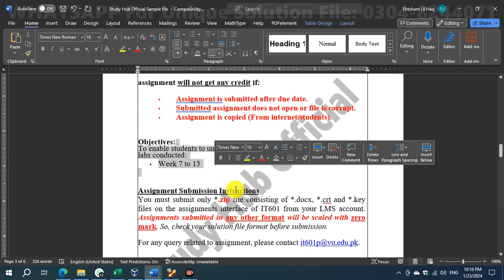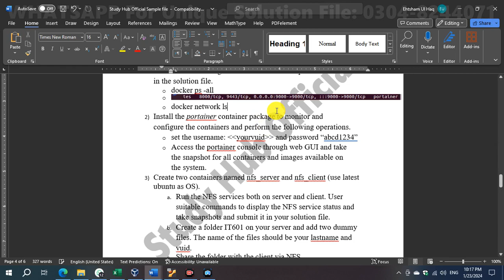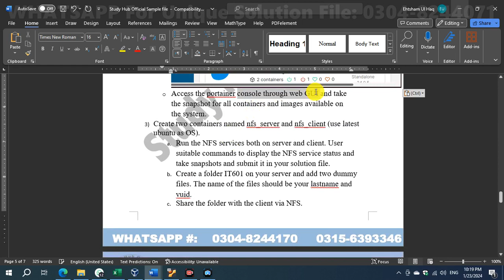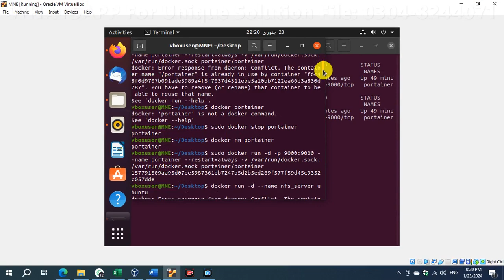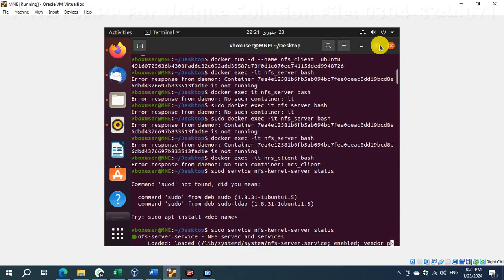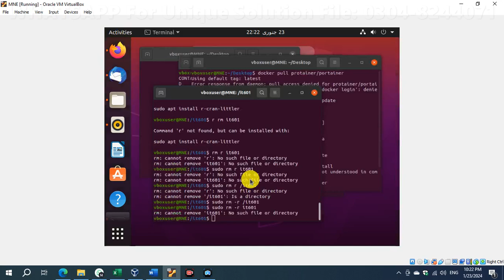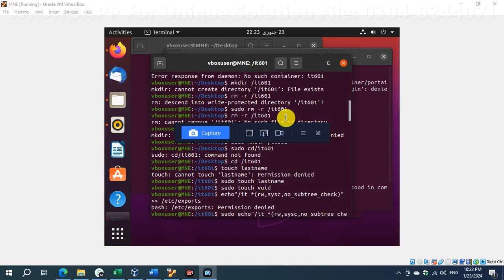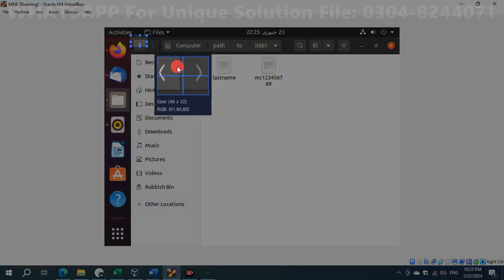IT601P Assignment 2 Solution 2024, IT601P Assignment 2 Solution 2023, IT601P Assignment 2 Solution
Solution File:
VU Paid Solutions: